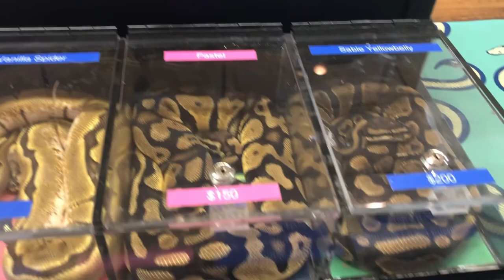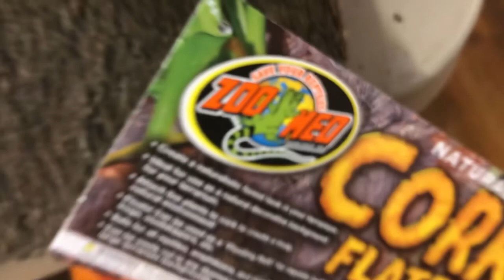Springfield Reptile Expo in Springfield Ohio